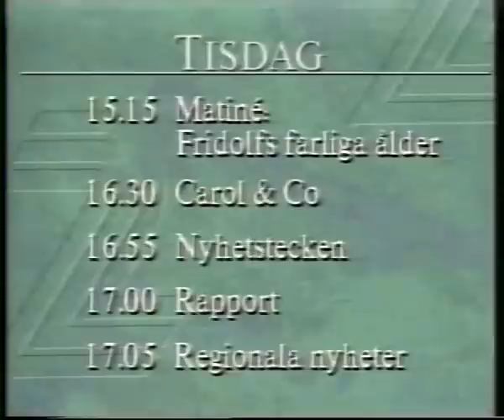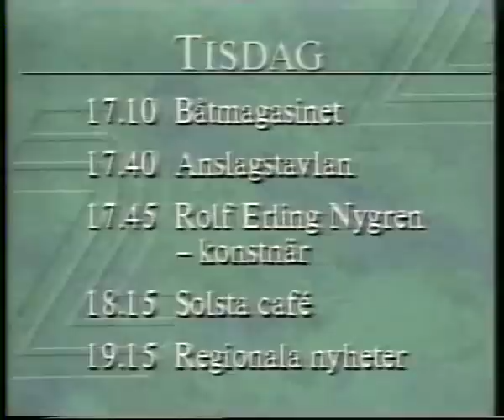Tv2-Uppstart 1993-05-04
Uppstart på Tv2 från den 4 maj 1993.

Start-up on swedish Tv2 recorded May 4 1993.